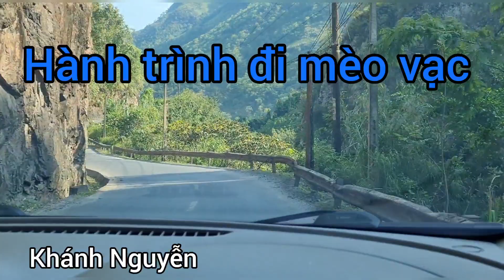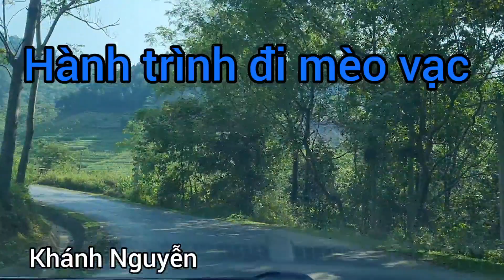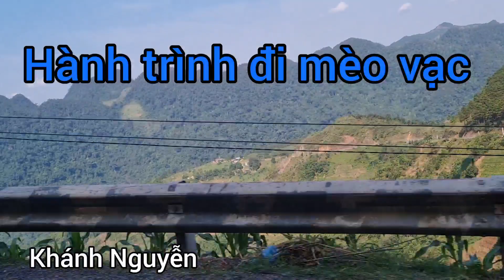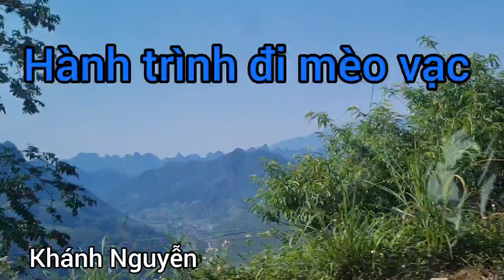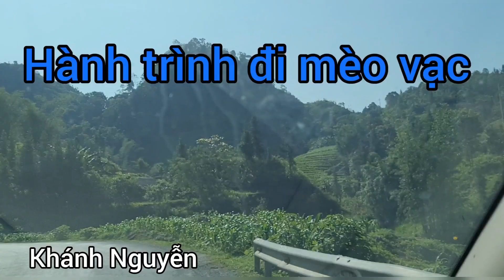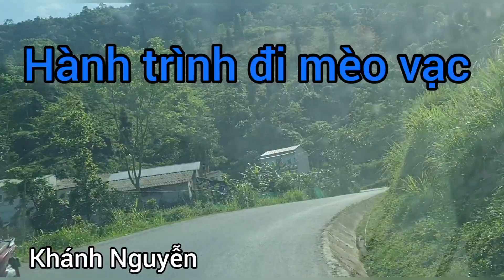HÀNH TRÌNH ĐI MÈO VẠC, ĐÈO DỐC HIỂM TRỞ Ở VN,KHÁNH NGUYỄN CUỘC SỐNG ĐỨC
HÀNH TRÌNH ĐI MÈO VẠC ,ĐỒI DỐC  HIỂM TRỞ Ở VN, KHÁNH NGUYỄN CUỘC SỐNG ĐỨC